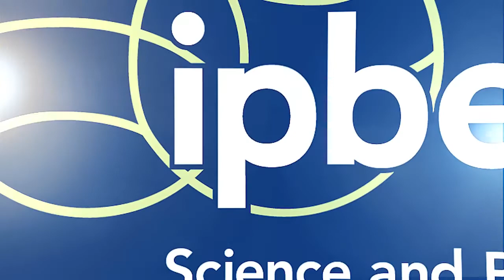Why is IPBES so important for people and planet?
There has never been a time when biodiversity and ecosystem services have been more important for people and our planet. This is why the work of IPBES is so significant